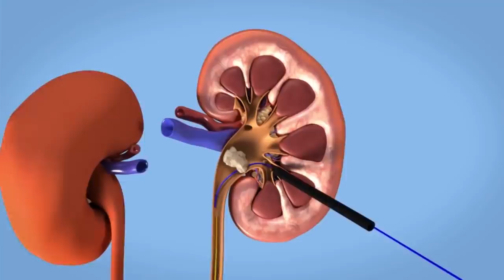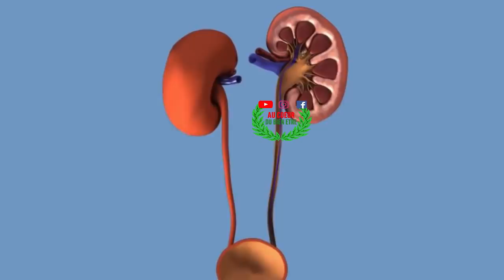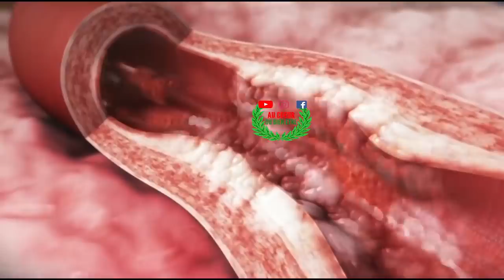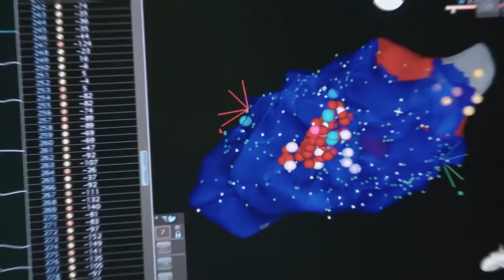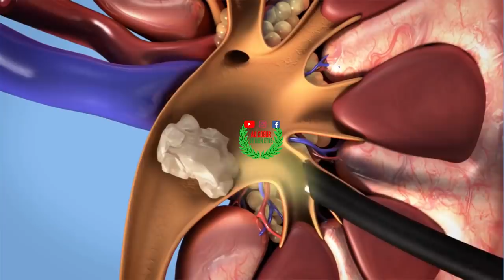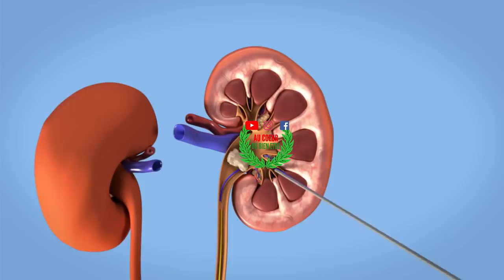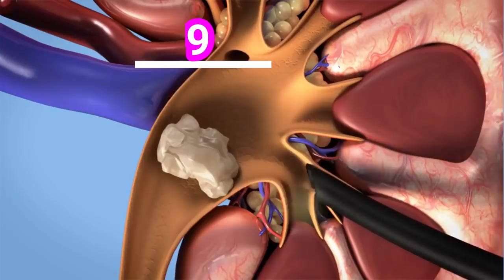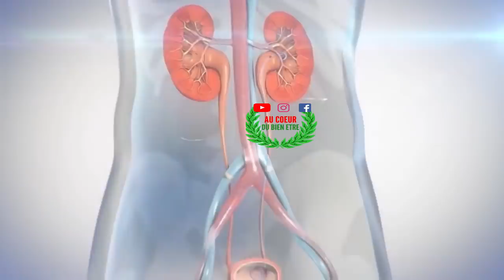9 habitudes qui endommagent vos reins et les signes de maladie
Livre physique

kobo/fnac : l'assurance de ma virilité
FACEBOOK: AU COEUR DU BIEN ETRE
INSTAGRAM: AU COEUR DU BIENETRE